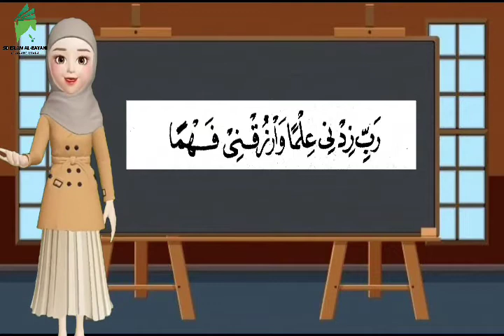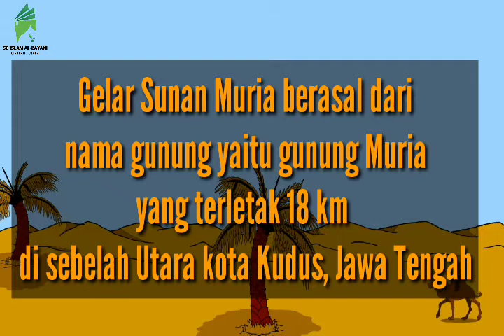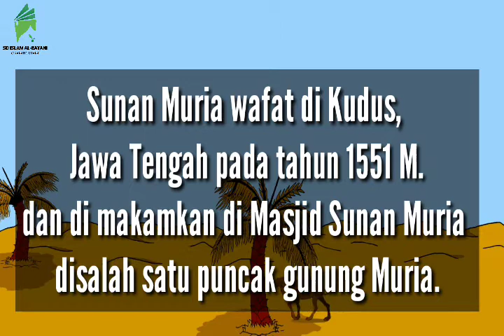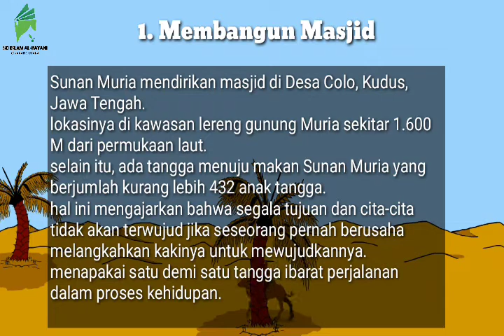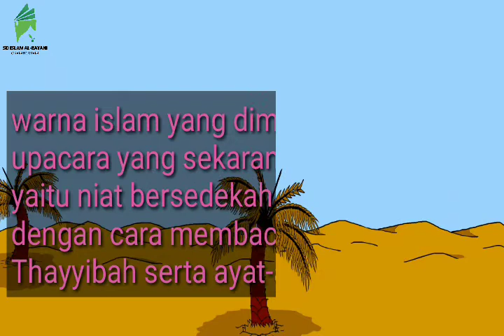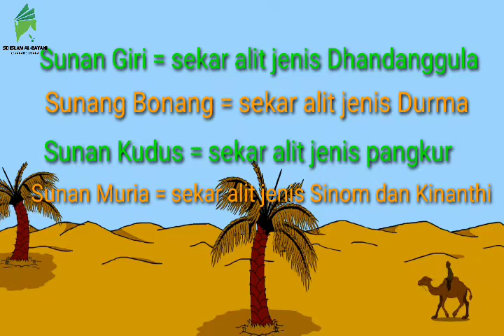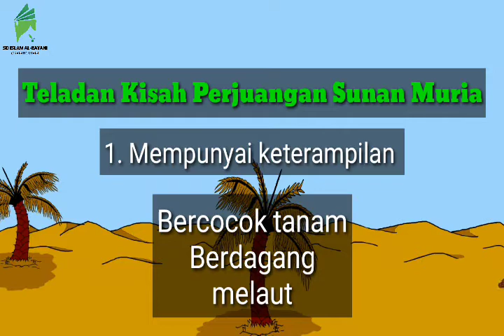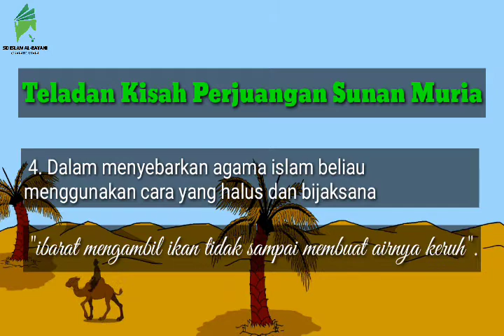Sejarah kebudayaan Islam kelas 6(Sunan Muria)